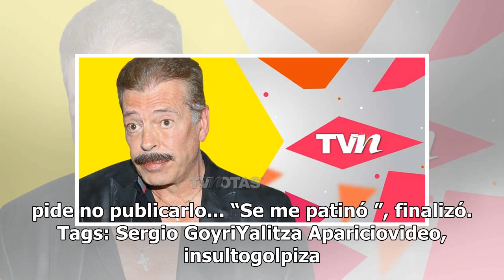¡Sergio Goyri casi golpea a su novia por filtrar video insultando a Yalitza!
“Le dijo que lo iban a arreglar de inmediato, por eso grabó un video para ofrecer disculpas, pero todos sabemos que Sergio sí es racista -Pero se disculpó y dijo que estaba arrepentido... “No tenía de otra, pero lo que dijo de Yalitza le salió desde dentro del alma y para nada está arrepentido. Esta...